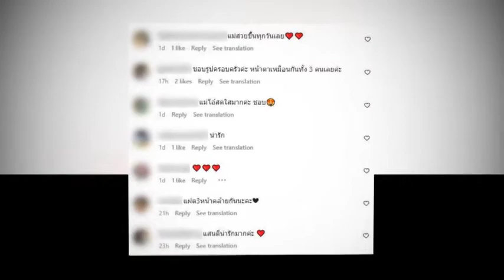โอ๋ ภัคจีรา อดีตสามี ร่วมเฟรมเที่ยวญี่ปุ่น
โอ๋ ภัคจีรา อดีตสามี ร่วมเฟรมเที่ยวญี่ปุ่น#แฉ